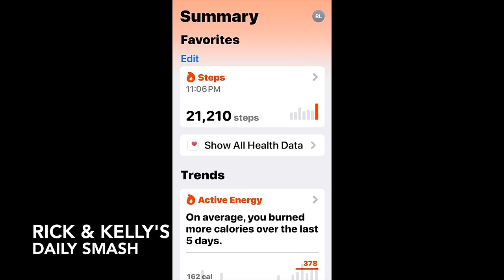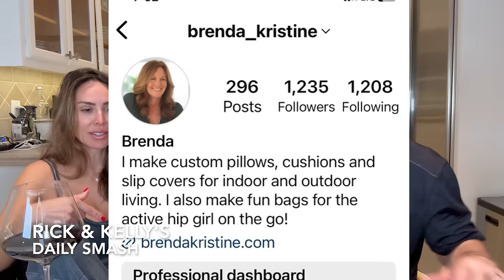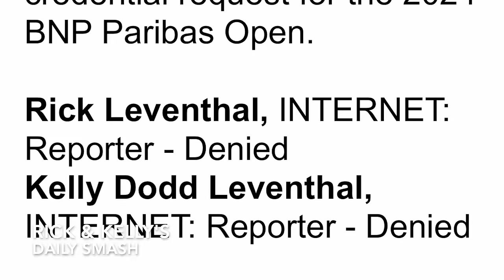RICK & KELLY'S DAILY SMASH MONDAY MARCH 4: THE NEW HOUSE!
Rick & Kelly record their show for the first time in their NEW HOUSE!  They're absolutely exhausted after 7 days of non-stop packing, hauling and unpacking but they're finally getting settled and sharing stories of the weekend experience, along with some of their favorite comments from you guys plus a Daily Smash Public Service Announcement IN THE NEWS!

Rick & Kelly are PROUD to be the OFFICIAL LAUNCH PARTNERS with SOULLIFE MINERAL SUPPLEMENTS here in America!

Get your Daily Smash and Rick & Kelly Show hats & sweatshirts at a DISCOUNTED PRICE FOR THE HOLIDAYS

Get your autographed copy of Rick's book "CHASING CATASTROPHE", also

Cast:
Kelly Leventhal
Rick Leventhal